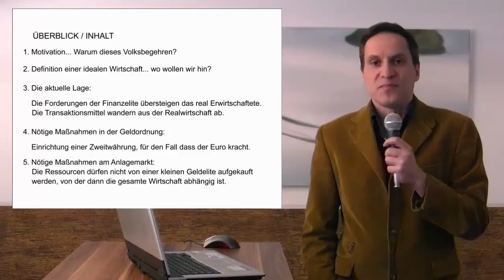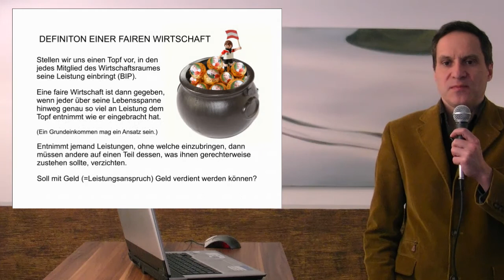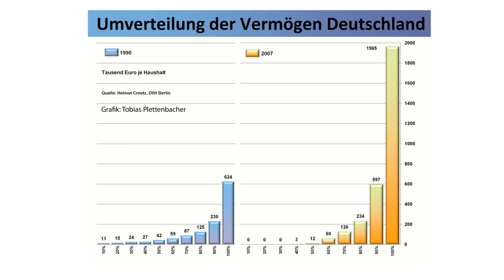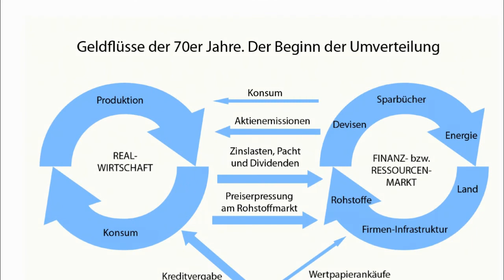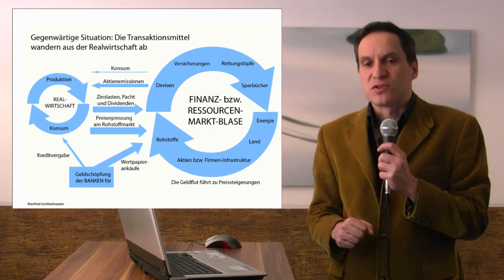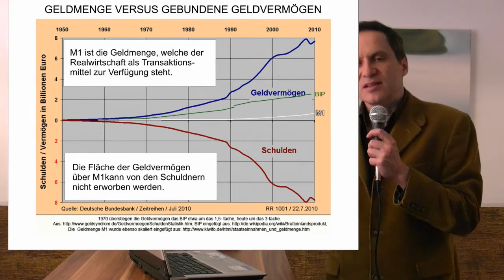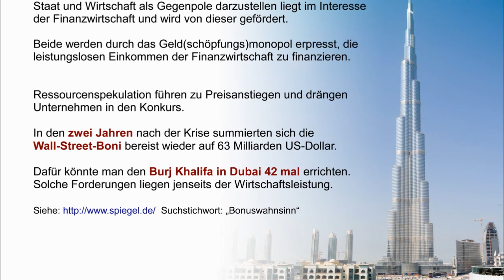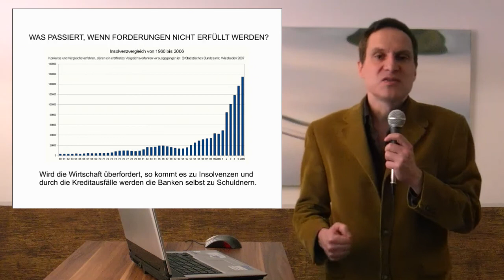Banken-Volksbegehren Teil1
Die drei Teile stellen die Anliegen von vor. Unter diesem Titel läuft das österreichische Volksbegehren und eine EU-Petition.
Dieser Teil 1 von 3 behandelt den Ist-Zustand und die tieferen Ursachen der Finanzkrise